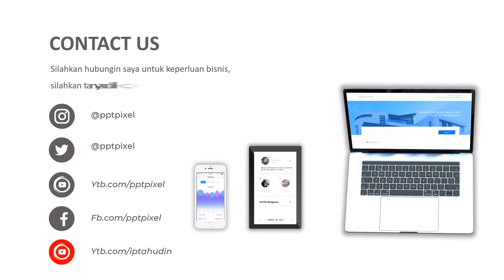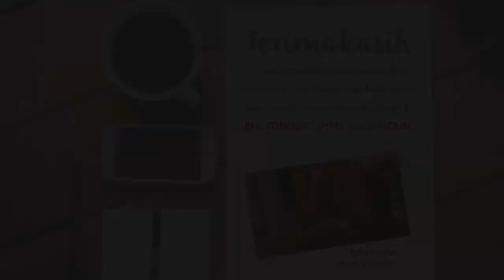VIDEO PROMOSI PELATIHAN, KEWIRAUSAHAAN, SEMINAR, BISNIS, STRATEGI JUALAN ONLINE, RISET PASAR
Jasa Video Iklan Pelatihan, Kewirausahaan, Seminar, Bisnis, Strategi Jualan Online, Riset Pasar, Contoh Video Jasa Promosi

           KUMPULAN CONTOH VIDEO KAMI
2. CONTOH VIDEO FASHION SHOW
5. CONTOH VIDEO PERSONAL BRANDING
7. CONTOH VIDEO COMPANY PROFILE
8. CONTOH VIDEO PROMOSI MASAKAN
9. CONTOH VIDEO IKLAN KENDARAAN
10. CONTOH VIDEO UCAPAN, UNDANGAN

By : Iptahudin
m.me/iptah

pelatihan bisnis online, pelatihan bisnis rumahan, pelatihan bisnis online gratis, pelatihan bisnis rumahan/umkm, pelatihan bisnis rumahan/umkm harus tau menentukan badan usaha, pelatihan bisnis terbaik di indonesia,